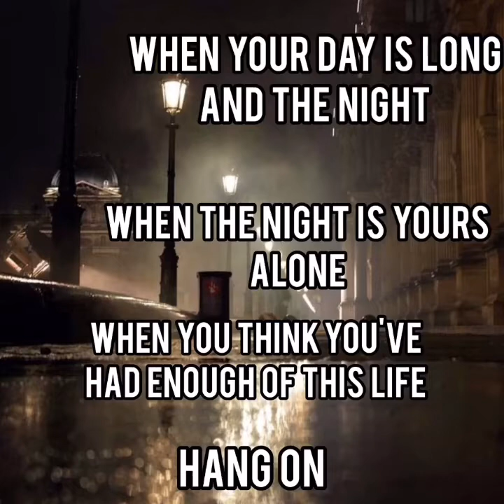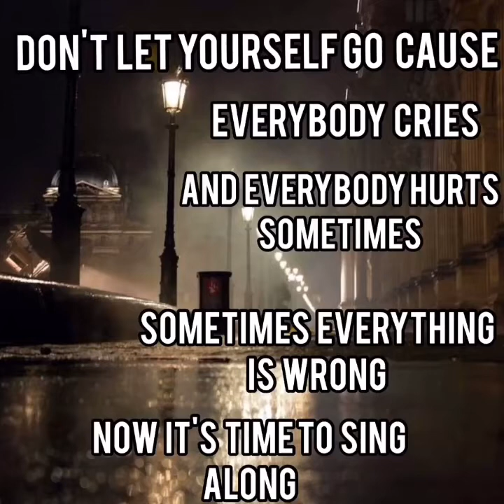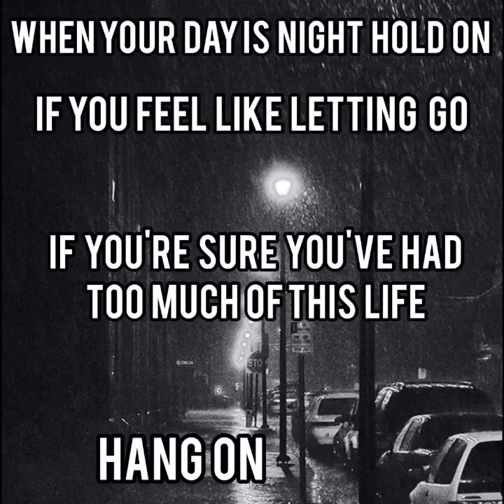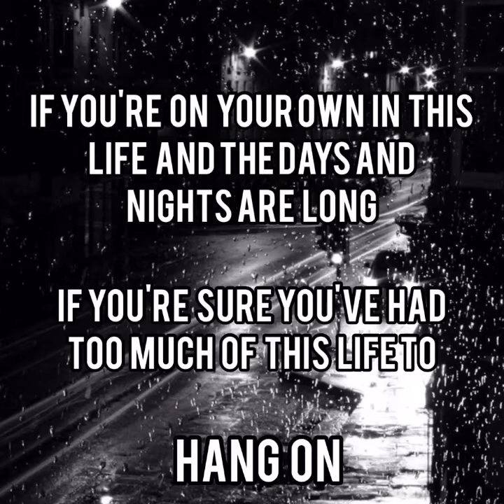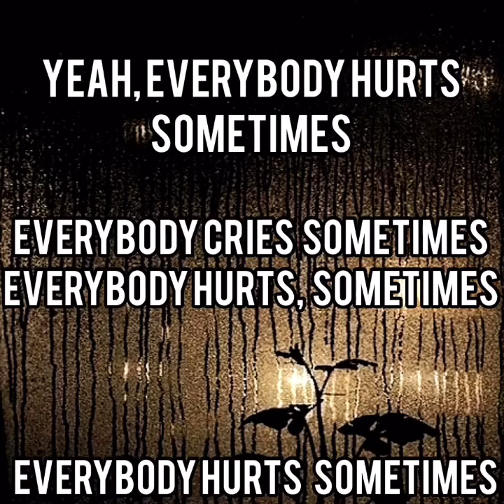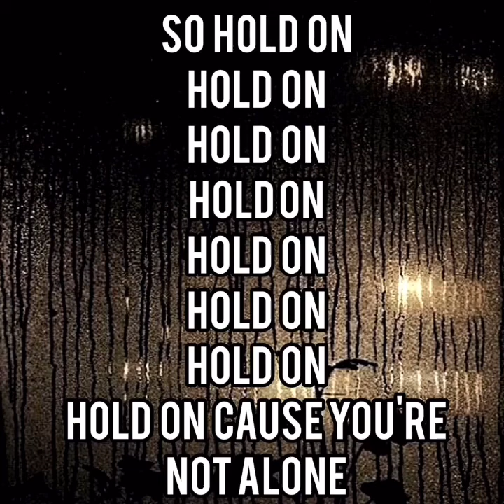Everybody Hurts Cover - The Corrs by Alanis King.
This is a cover of me singing Everybody Hurts by The Corrs.

Instrumental by AcoustiClub